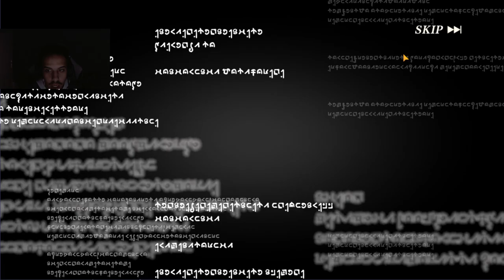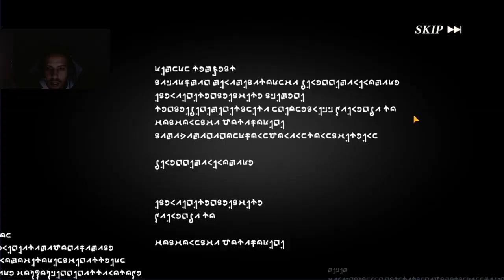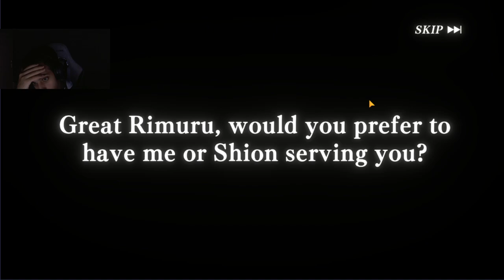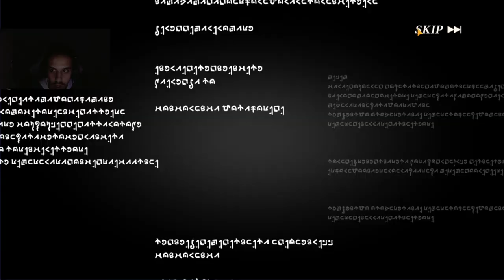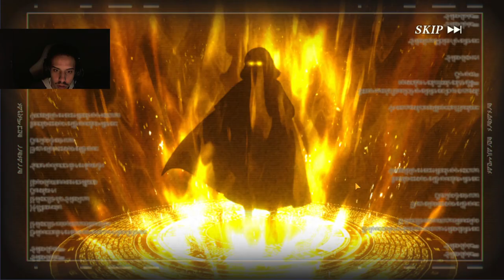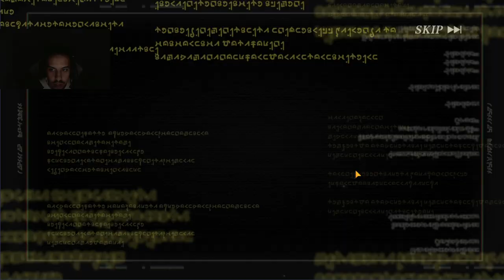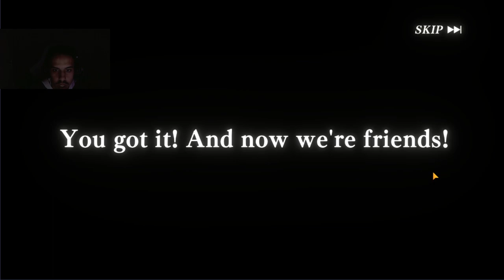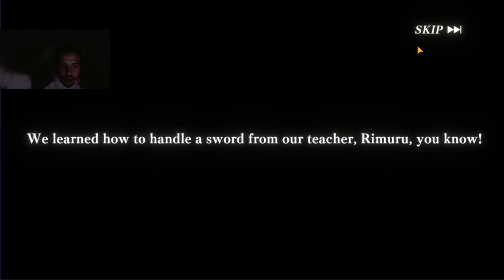ANNIVERSAIRE INVOCATION NOUVEAUX PERSO CHEATE LIMURU MILIM VELDRA SLIME ISEKAI MEMORIES